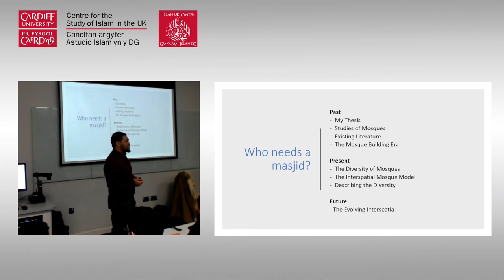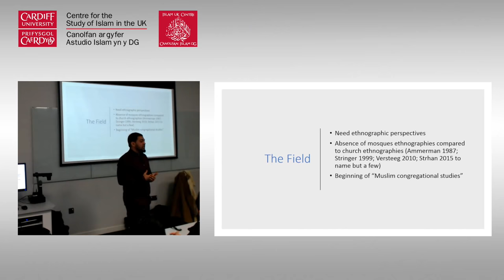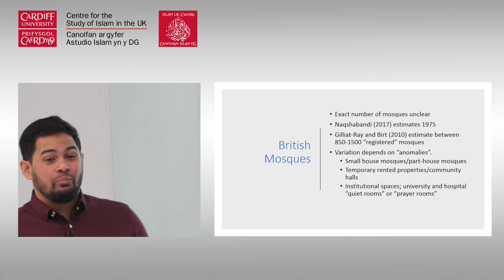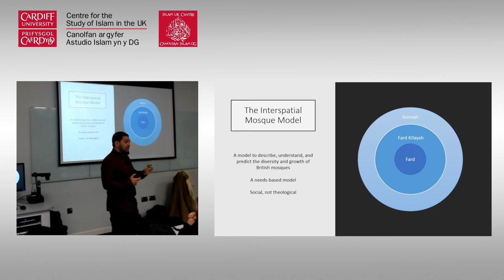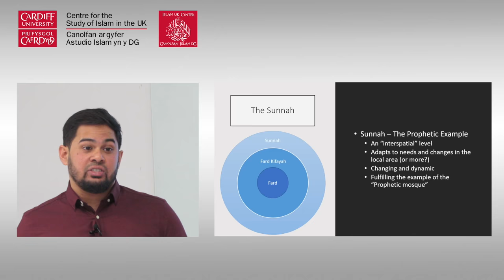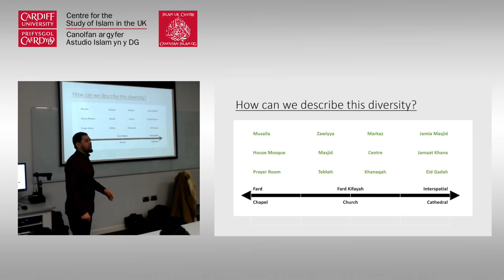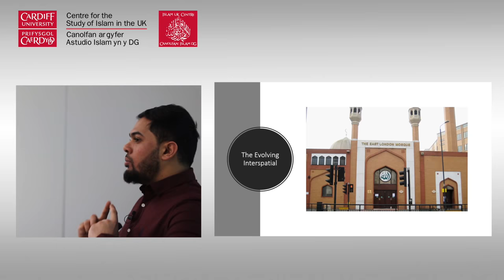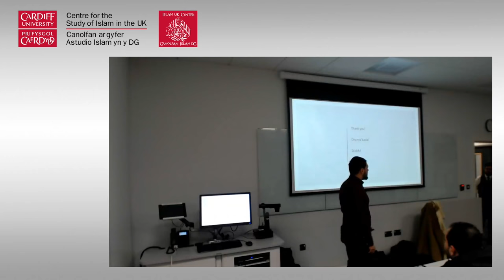Dr Abdul-Azim Ahmed ‘Who Needs a Masjid? The Past, Present and Future of British Mosques’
Abdul-Azim Ahmed completed his doctorate on British mosques at the Centre for the Study of Islam in the UK, Cardiff University, in 2017, and has since been working as a researcher in the third sector.